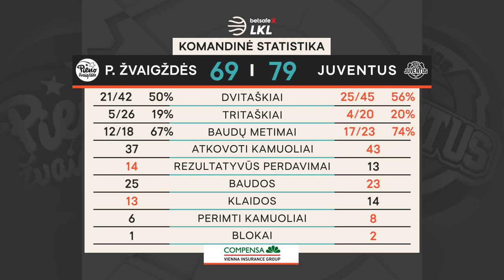„Betsafe–LKL“ rungtynių apžvalga: „Pieno žvaigždės“ - „Juventus“ [2021-01-23]